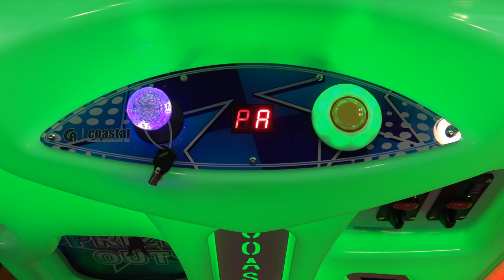ShowTime Crane Machines by Coastal Amusements (IAAPA 2017)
- Looking for a flashy crane machine with reliable components? Check out the Showtime Crane line from Coastal Amusements.